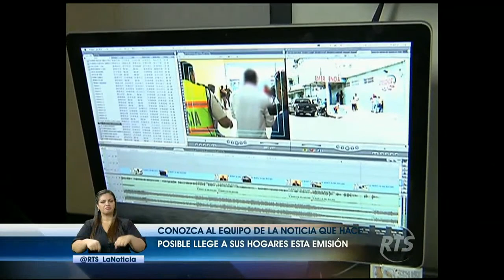La Noticia Guayaquil: Programa del 24 de diciembre de 2015